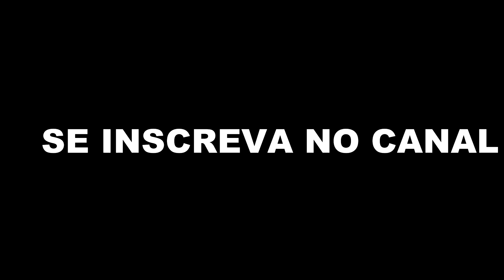COMO CHEGAR EM GUARAMIRANGA! CUIDADO COM A ESTRADA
Fala Galera, blz? No vídeo de hoje, falo um pouco da cidade de Guaramiranga e como chegar até lá saindo de Fortaleza, falo um pouco baseado na minha experiencia de ter ido duas vezes e por caminhos diferentes, para vcs poderem escolher uma melhor estrada para ir, espero que tenham gostado, até o  próximo vídeo.